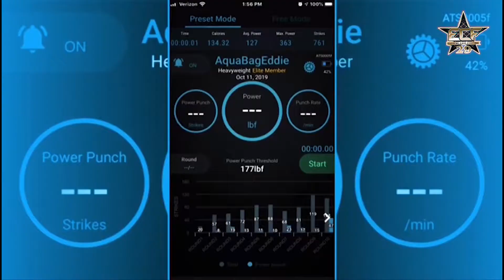George Watkins VS Zach Girbald Full HD